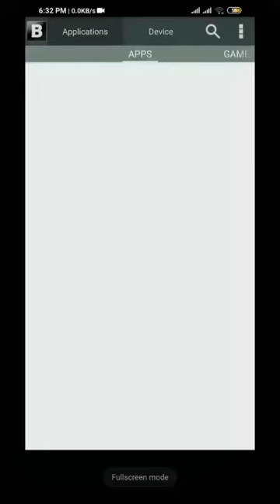কিভাবে সকল পেইড এপ ফ্রিতে ব্যবহার করবেন | how to use all paid app full free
Paid app use freelly. Full freee